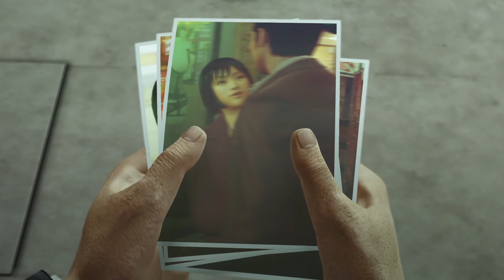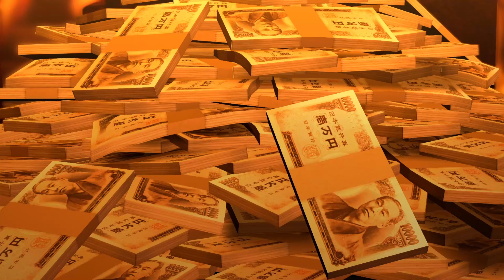YAKUZA 0 - PART 4 [MAJIMA GORO SIDE] - Gameplay Walkthrough - [NG+]